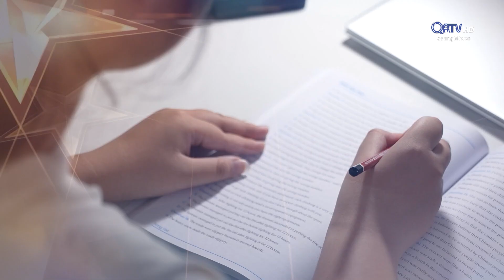Những tấm gương học sinh vượt khó với ước mơ tương lai tươi sáng -Truyền hình Quảng Trị